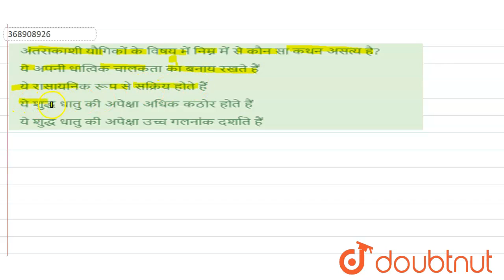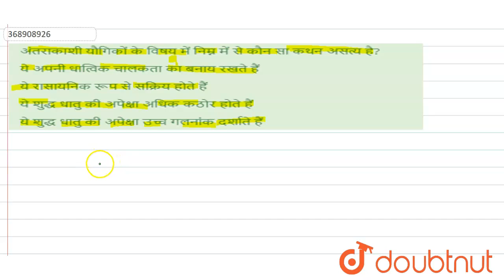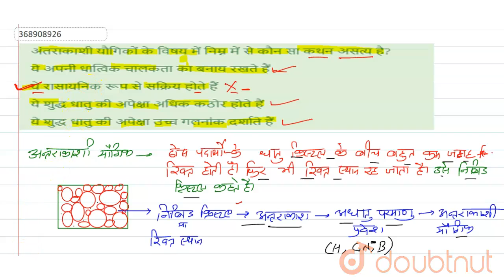अंतराकाशी यौगिकों के विषय में निम्न में से कौन सा कथन असत्य है? | 12 | d-एवं f-ब्लॉक के तत्व | C...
अंतराकाशी यौगिकों के विषय में निम्न में से कौन सा कथन असत्य है?
Class: 12
Subject: CHEMISTRY
Chapter: d-एवं f-ब्लॉक के तत्व
Board:NEET

👉 Have Any Query? Ask Us.